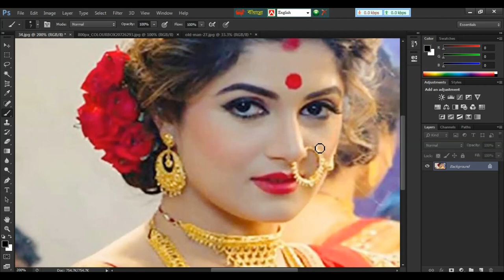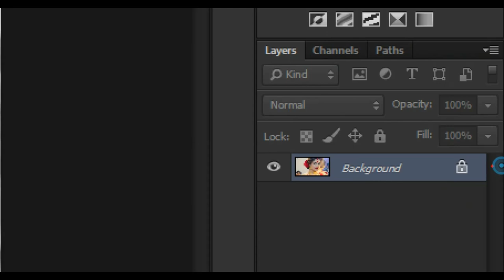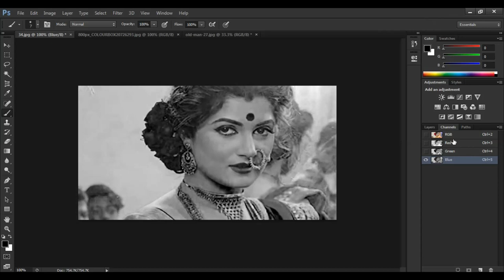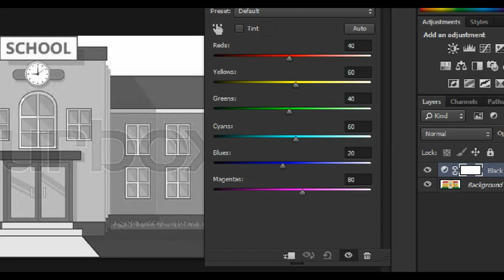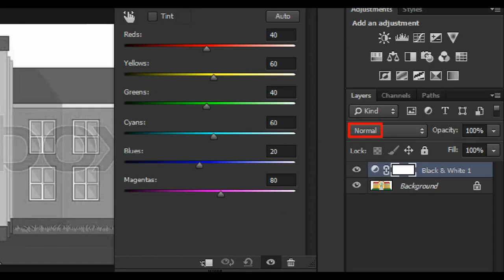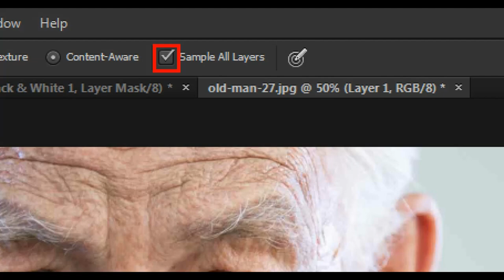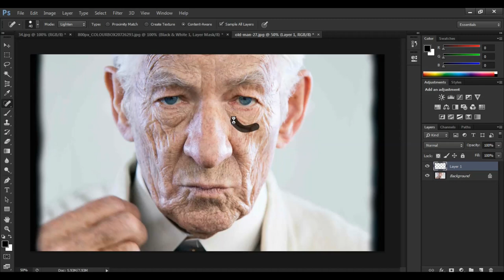Adobe Photoshop tutorial || Photoshop Tips and Tricks || আপনার অজানা